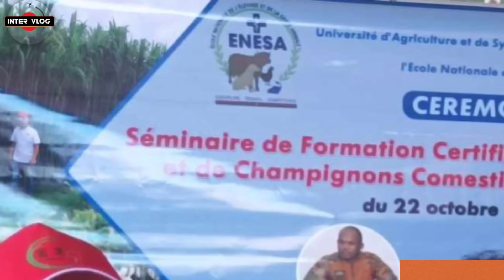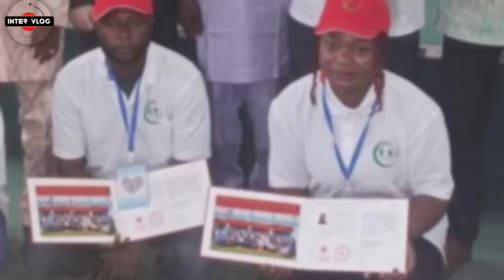WOW!!. CHINA TRANSFERS ITS NEW AGRICULTURAL TECHNOLOGY TO BURKINABE FARMERS.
Burkina Faso: 110 Burkinabe trained in Chinese Juncao technology.
From October 22 to November 11, 2024 at the National School of Livestock and Animal Health (ENESA) in Ouagadougou.
110 beneficiaries including agents and executives from the central and regional directorates of the Ministry of Agriculture, Animal Resources and Fisheries; researchers and teacher-researchers from the Institute of Environment and Agricultural Research of Burkina Faso (INERA) and Nazi Boni University were trained on the production of fodder and edible champions with Juncao technology.